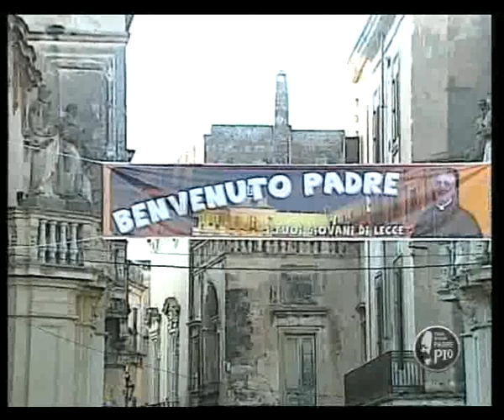Ingresso_Vescovo_Lecce 4 Luglio 2009- Part 6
Video di  Tele Radio PAdre Pio sull'inizio del Ministero Episcopale di Mons. Domenico D'Ambrosio a Lecce il 4 Luglio 2009